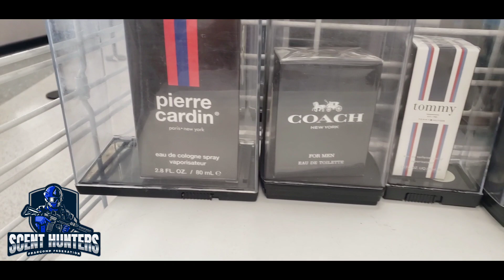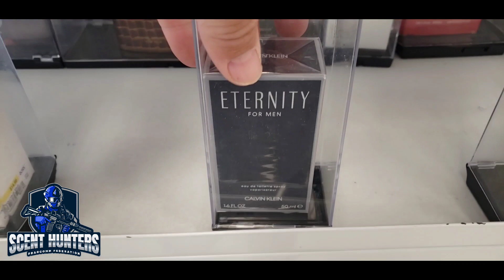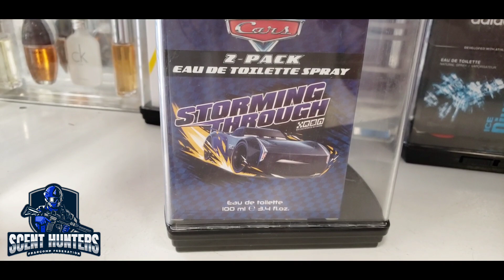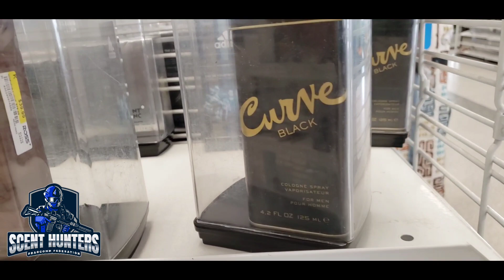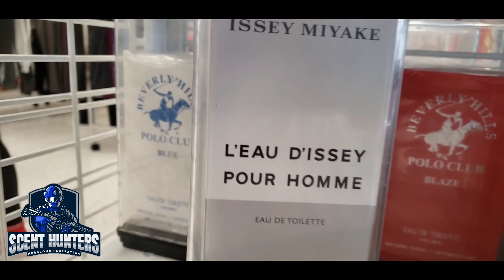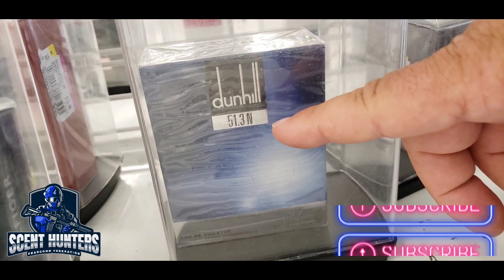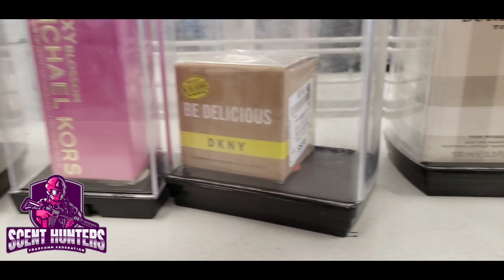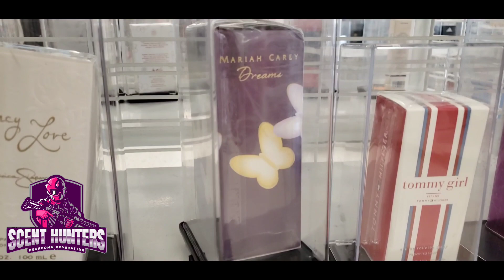Rack Store Fragrance Shopping at Ross Dress for Less Near Me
Hello Fellow Scent Hunters!!!

Today, in 2022, our SCENT HUNTERS & our FRAG HUNTER, goes FRAG HUNTING, SCENT HUNTING, FRAGRANCE SHOPPING, Rack Store Fragrance Shopping, we're going on an Amazing Fragrance Shopping / FRAGRANCE HUNTING (FRAG HUNTING) trip to Ross DRESS FOR LESS NEAR ME... SO COME SHOP WITH ME for Cheap Cologne for Men & Inexpensive Women's Perfume!!!

If You are used to going and shopping tj maxx perfume, rack store fragrances, but haven't tried shopping Ross for less, then You're missing out on a lot more womens perfume and mens cheap cologne.

We're Hunting down Cheap, Affordable, Mens Fragrance, Ross Perfume, and Hidden Fragrance Gems in a Ross near me, in hopes of finding Ross Cologne Finds, Cheap ROSS Fragrance Finds, in this Ross Dress for less Shop with Me Video in our local ross store for ross perfume, rack store fragrance haul, Ross Store.

Ross Cologne and Ross Perfume Hunting in a Ross for Less Store(s) is one of my favorite past times. If you like Fragrance Hunting then I ask You to Subscribe and follow along and come shop with me, in a Ross Dress for Less Store(s), Ross Perfume Haul during this Rack store fragrance video.

Cheap Ross Fragrance Finds are in our sights and we're looking to purchase.

During our FRAG HUNT we find some of the BEST CHEAP MENS FRAGRANCES, FRAGRANCE FOR MEN, Cologne Cheap, Red Tags, Hidden Gems, as well as the full selection of available Women Perfume, during our Ross Shopping Trip, while Fragrance Hunting Ross Perfume Haul.

We are Fragrance Hunting and hoping to find some Cheap Cologne for Men and Perfume for Women, Women Perfume, and maybe some really good Ross Fragrance Finds.

If You are a Frag Hunter and Love Frag Hunting then COME SHOP WITH ME at the Ross Store, Ross Dress for Less!!!

What will we find as we  are Shopping for Fragrances in the Ross Stores Today?

I just had to stop by Dress for Less Near Me and Hunt down some Hidden Gems.

Take a look and You'll be Surprised. While Frag Hunting we looked at Fragrances, Perfume, Cologne, and a wide array of merchandise, which is on Sale at our Local Rack Store Near Me.

Best Mens Summer Cologne

Top Men's Fragrances for 2022

Top Date Night Fragrances

Top Gourmand Fragrances

Attention Scent Hunters Report Your Scent of the Day!!!

People, minus Niche Snobs, tend to really enjoy finding Cheap Men's Fragrances, and over all the years I've not once, NOT A SINGLE TIME, had a Bad Day SCENT HUNTING, they have all been Positive!!!

I hope You enjoyed this our Ross Fragrance Finds all of You who enjoy FRAG HUNTING!!!

Which Fragrance in the Video would You have picked up?

ALWAYS ON THE HUNT !!!

Thank You for any and all support you show towards this channel. All Opinions are my own on this channel and may differ from yours. Sample before You make a Fragrance, Perfume, Purchase.